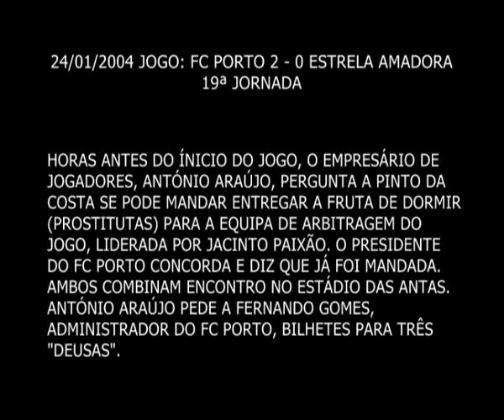ESTRELA X PORTO 12 - 2 - Escutas Pinto da Costa